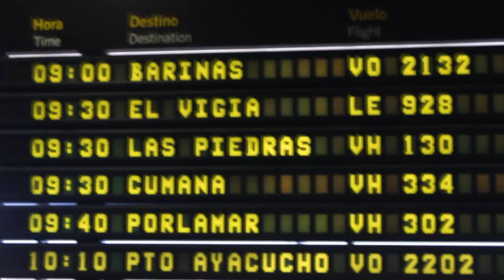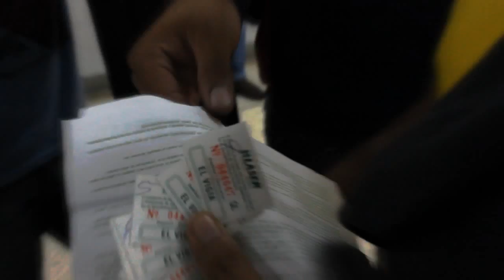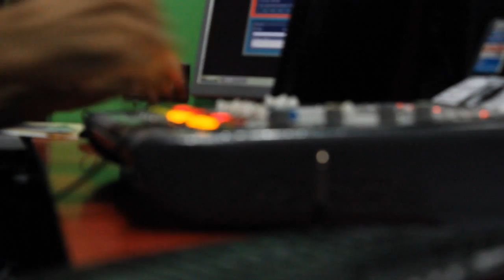Awes - Camino a El Vigía (Part 1)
Especial agradecimientos a:

Suit Producciones
@Wilmary Alexandra Velasquez
@Edwuar Colmenares Contreras